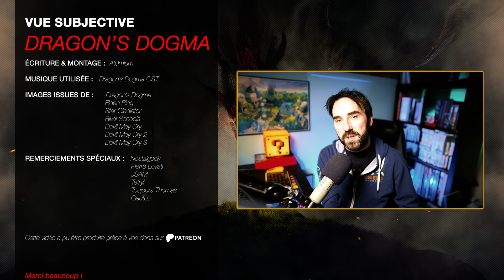DRAGON'S DOGMA EST-IL SI BON ? | Vue Subjective #11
Dragon's Dogma est un RPG hors-normes, on y revient via ce nouveau Vue Subjective.

Nouveau "Vue Subjective" pour vous parler de Dragon's Dogma. C'est un jeu édité par Capcom et développé par l'équipe de Hideaki Itsuno à qui l'on doit d'autres grands jeux, notamment Rival Schools et Devil May Cry 3. On revient sur son parcours et surtout sur tout ce qui fait de Dragon's Dogma un RPG unique ; avec ses propositions de game design atypiques. J'espère que cette nouvelle vidéo vous plaira !

Sommaire :

0:00 Introduction
1:52 Critique de Dragon's Dogma
4:50 Premier Contact
8:03 Le système de Pions
10:59 Le souffle de l'aventure
14:26 La richesse dans les détails
17:39 Dragon's Dogma est-il si bien ?

Sources:

Interview de Itsuno" How Hideaki Itsuno is taking on Skyrim and the world"

Vue Subjective, c'est quoi ?

C'est un format qui peut prendre la forme de critique, mais pas que. L'idée est de revenir sur un jeu, une saga, une console ou une tendance ; je voulais vous proposer une série de vidéos moins analytiques que les Video Games LAB, plus personnelles et centrées sur le ressenti. J'ai plein d'idées et j'ai bien hâte de vous partager tout ça, n'hésitez pas à faire vos retours pour que je sache si je me lance dans la production d'autres vidéos du même type !